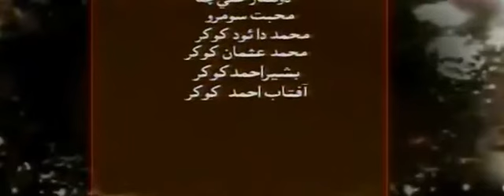dardan jo darya 222 Promo ,دردن جو دريا promo قسط 222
This channel MVC means Mehran View Channel: